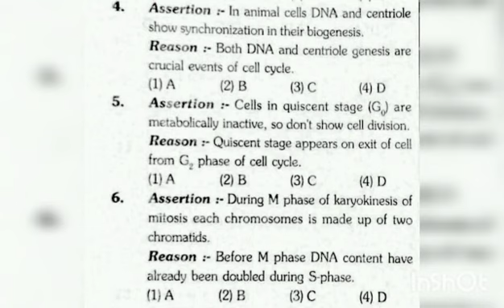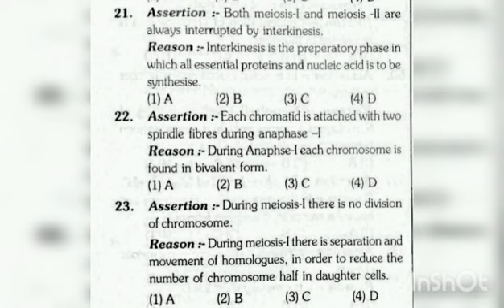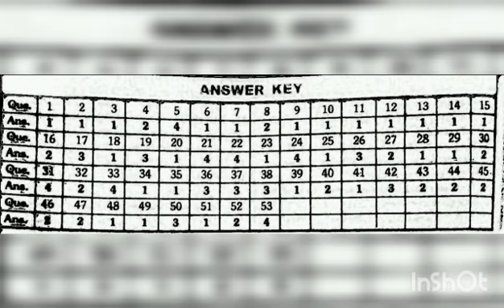NEET 2023 most expected assertion reason|| Class 11|| Chapter 10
NEET 2023 most expected assertion reason||Class11||Chapter 10||